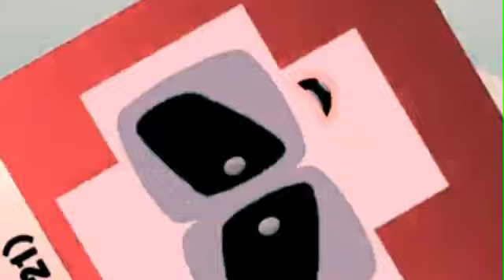Infinity to True Grand End and Beyond Jumpscares (Part 2)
We reached:
Complex Infinity
Uncomplex Infinity
Discomplex Infinity
Triscomplex Infinity
Tetriscomplex Infinity
Priscomplex Infinity
Octriscomplex Infinity
Noriscomplex Infinity
Decriscomplex Infinity
Icoriscomplex Infinity
Centriscomplex Infinity
Hundriscomplex Infinity
Quadriscomplex Infinity
Quintriscomplex Infinity
Nextriscomplex Infinity
Lastriscomplex Infinity

Next:
Firstriscomplex Infinity
Infinitriscomplex Infinity
Fourtriscomplex Infinity
Seventriscomplex Infinity
Devetriscomplex Infinity
Eightriscomplex Infinity
Ninetriscomplex Infinity
Tentriscomplex Infinity
Eleventriscomplex Infinity
Twentriscomplex Infinity
Thousandriscomplex Infinity
Millioriscomplex Infinity
Billioriscomplex Infinity
Quadrillioriscomplex Infinity